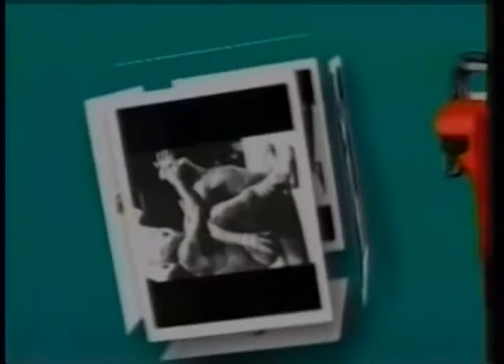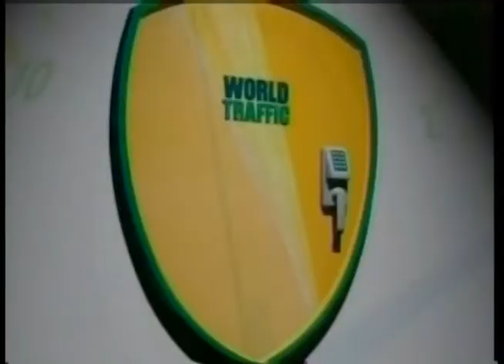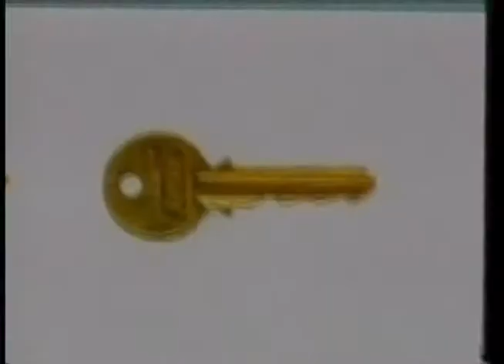Hecho en BC, Enrique Rovirosa, economía